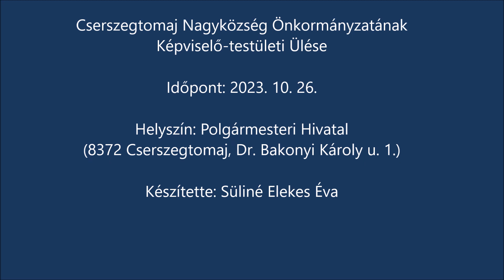Cserszegtomaj Nagyközség Képviselő-testületi Ülése 2023. 10. 26.